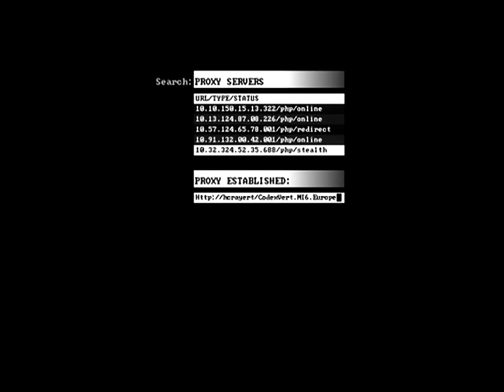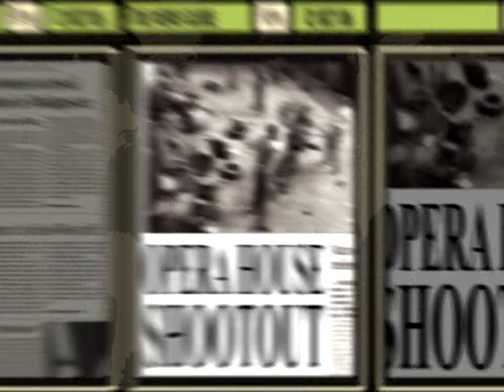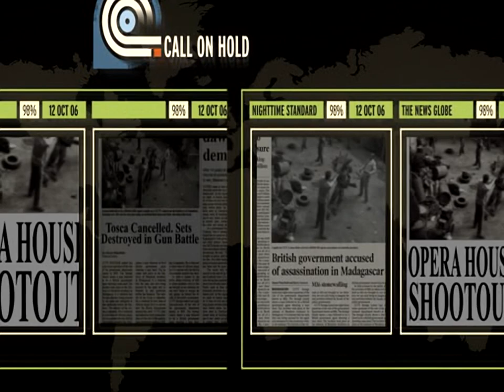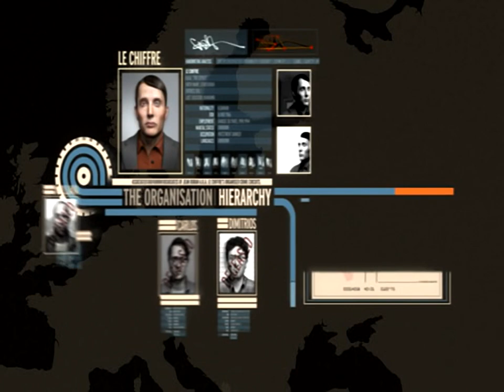007 - Quantum of Solace - for the Playstation 2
00:00 INTRO
02:52 CONSTR
03:36 DEMO
04:49 DOCKS
05:39 HAINESL
06:21 OPERA
06:41 poison
08:11 SCIA
09:15 SCIB
10:00 siennal
11:56 SINKHOLE
13:22 TRAIN
14:19 venice